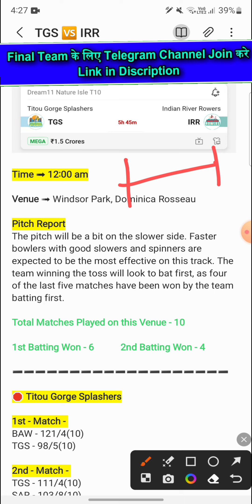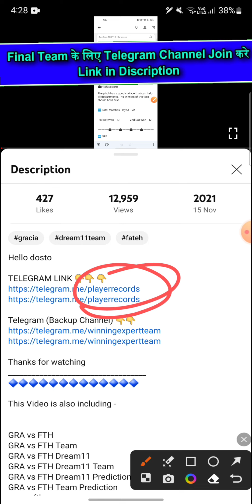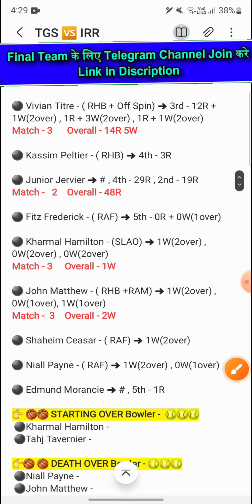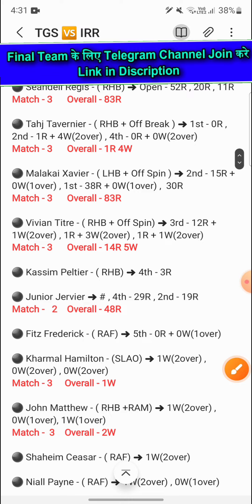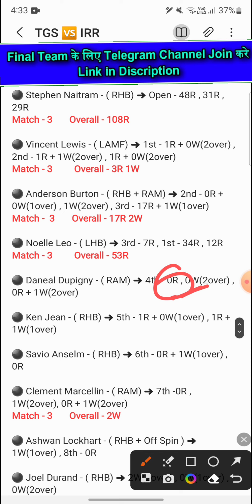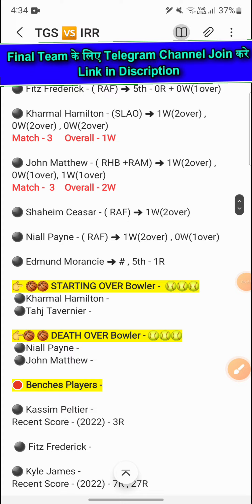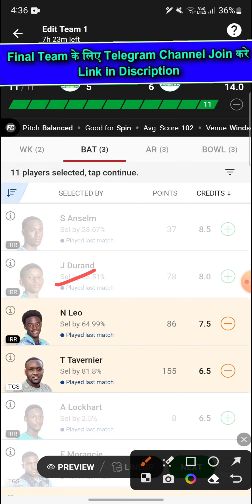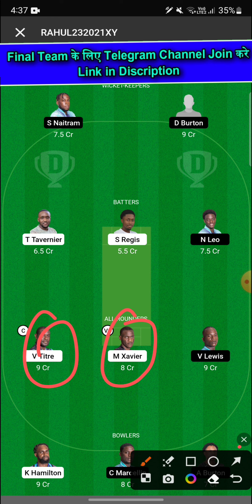tgs vs irr | TGS vs IRR Dream11 Prediction | TGS vs IRR Dream11 Team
tgs vs irr | TGS vs IRR Dream11 Prediction | TGS vs IRR Dream11 Team | TGS vs IRR Dream11,

Titou Gorge Splashers VS Indian River Rowers
Titou Gorge Splashers
Indian River Rowers
Titou Gorge Splashers vs Indian River Rowers T10 Match
Titou Gorge Splashers vs Indian River Rowers Dream 11
Titou Gorge Splashers vs Indian River Rowers Dream 11 Team
Titou Gorge Splashers vs Indian River Rowers Team

1. This Analysis Based On My Understanding , Knowledge , And Instinct . While Selecting Your Team , Consider The Point Mentioned And Make Your Own Decision .

3. This games involves an element of financial risk and may be addictive, so please play responsibly and at your own risk..

4. Players Record Do Not Promote Any Gambling App And Not Liable For Any Profit Or Loss Which May Arise From Any App